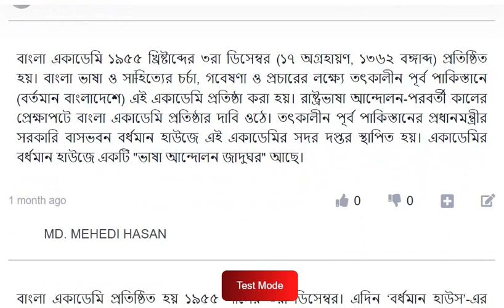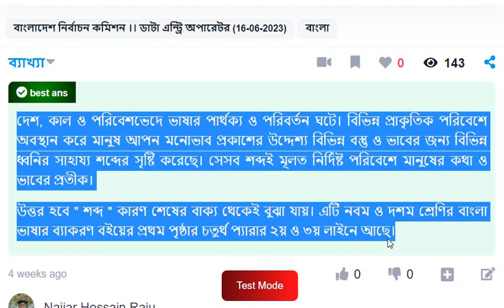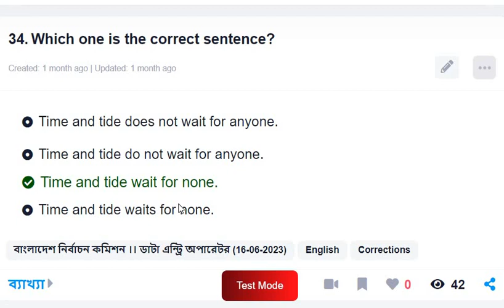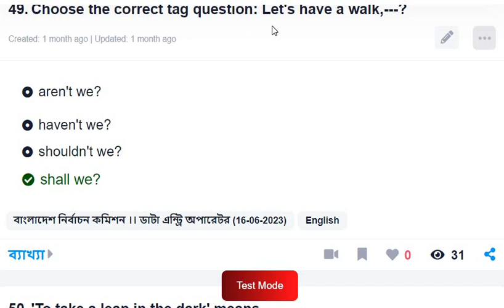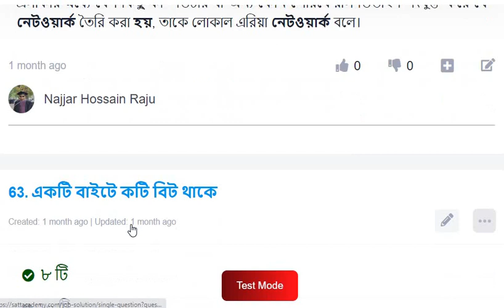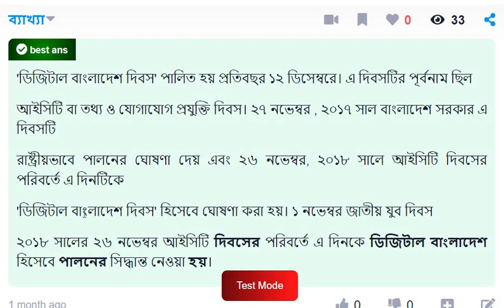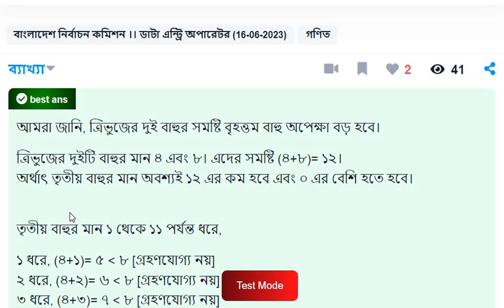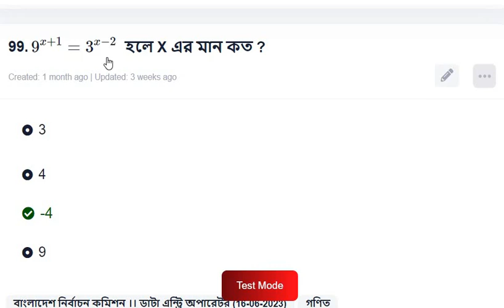বাংলাদেশ নির্বাচন কমিশন ।। ডাটা এন্ট্রি অপারেটর (16-06-2023) || 2023 All Question / Dhaka97 Tv